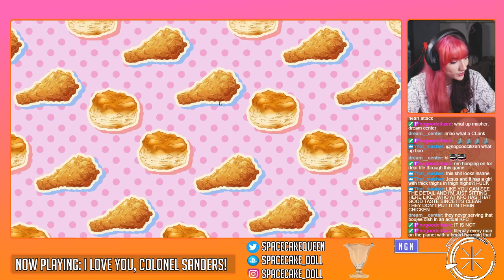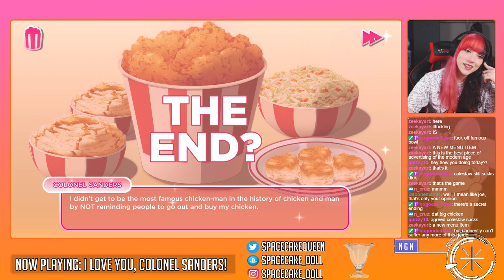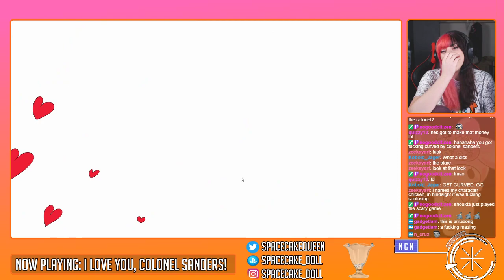I Love You, Colonel Sanders - Full Playthough